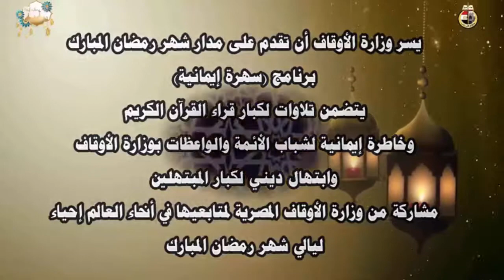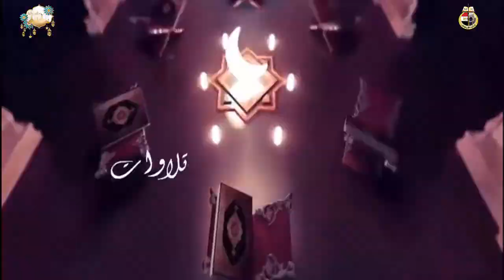سهرة إيمانية مع القارىء الشيخ هاني الحسيني ، والمبتهل بلال مختار